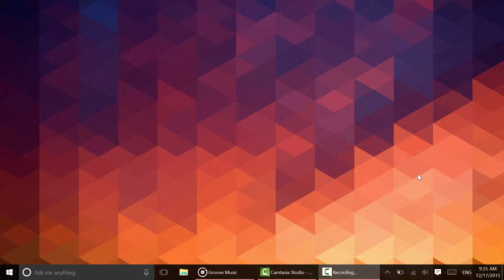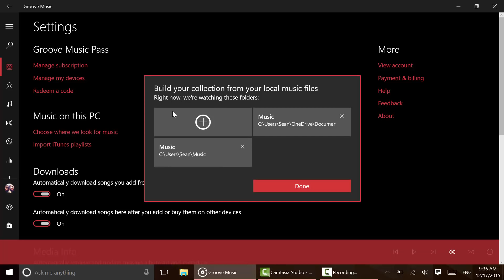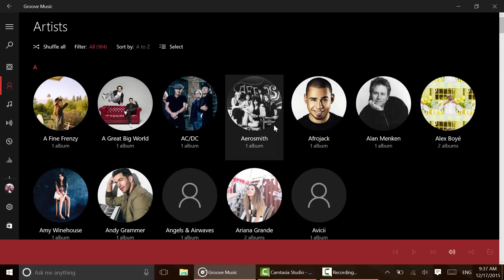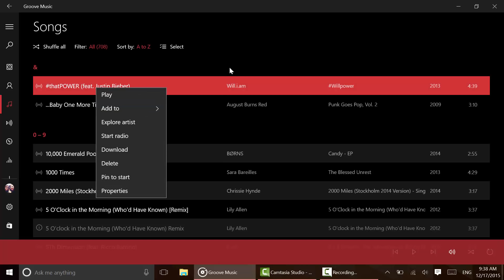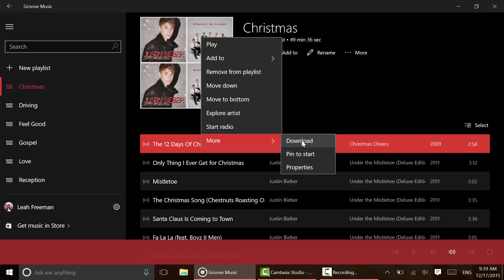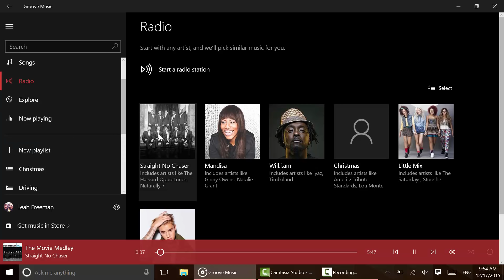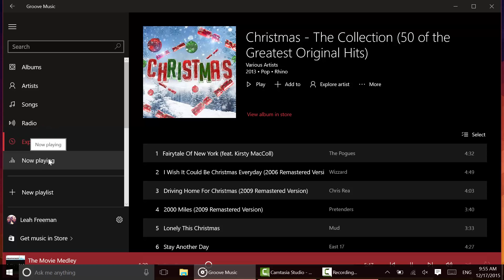Windows 10 In Depth: Groove Music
For the last Windows 10 in depth video of 2015 we’re rockin' out to Groove Music. As we wrote recently, music on Microsoft is the best that it’s been for awhile and Groove Music is a big part of that. While there are features that people would like to see added, I think Groove is one of the best apps that Microsoft made in Windows 10.